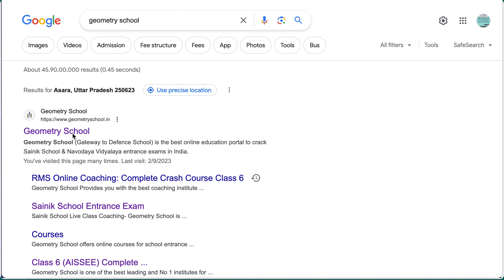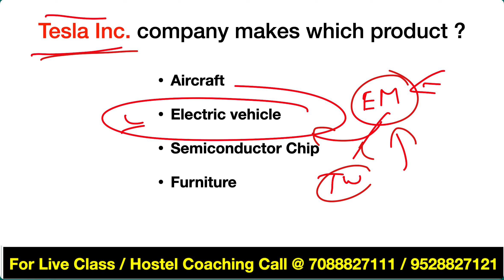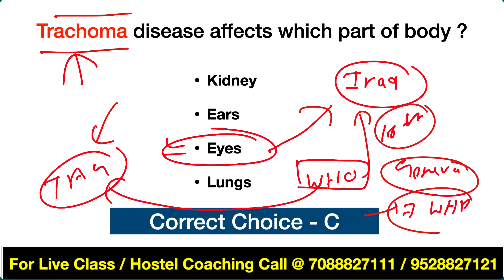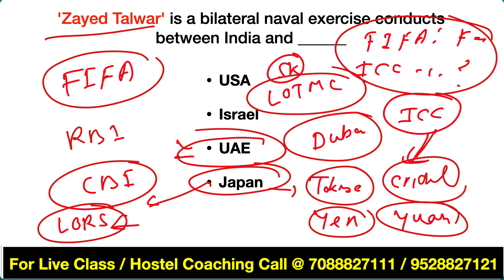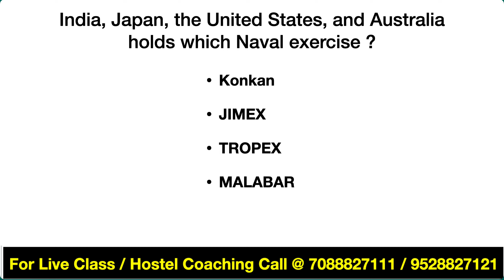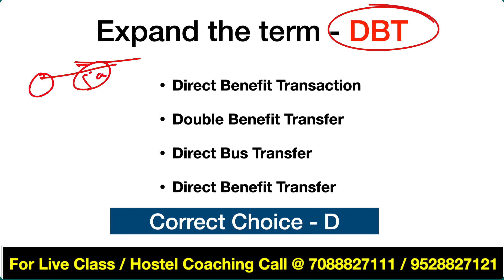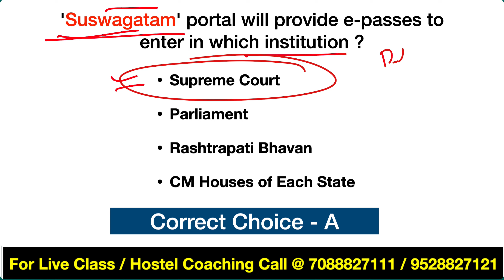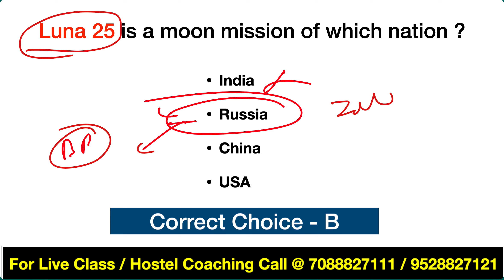RIMC Aug Current affairs Part-2|GK Current Affairs For RIMC,RMS,SAINIK SCHOOLS & AISSEE|Sainik Prepa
RIMC GK Current affairs Part -2|GK Current Affairs For RIMC,RMS,SAINIK SCHOOLS & AISSEE| Sainik Preparation

Stay updated with the latest current affairs for RIMC, RMS, Sainik Schools, and AISSEE entrance exams! In this video, we bring you Part 1 of our August 2023 Current Affairs series, designed to help you excel in your upcoming exams. 📚📖

Our expert team has curated essential information and important events from August 2023 that are relevant to your exams. Whether you're aspiring for RIMC, RMS, Sainik Schools, or AISSEE, these current affairs insights will give you the edge you need to stay ahead.

Topics covered in this video:

Key national and international events

Notable developments in science, technology, and environment

Significant sports achievements

Recent awards and honors

Preparing for these prestigious exams requires more than just textbook knowledge, and our current affairs updates ensure you're well-prepared for the general knowledge section. Don't miss out on this valuable resource that can make a difference in your exam performance.

RIMC GK Current Affairs Part 2
GK Current Affairs for RIMC
RMS GK Preparation
Sainik School GK Current Affairs
AISSEE General Knowledge
Sainik School Entrance Exam
RIMC Current Affairs Updates
RMS Entrance Exam
AISSEE Exam Preparation
Sainik School Admission
RIMC Entrance Exam
Sainik School Entrance Exam Syllabus
RIMC GK Questions
Military School Entrance
General Knowledge Practice
Sainik School Entrance Tips
RIMC and RMS Current Affairs
AISSEE GK Study Material